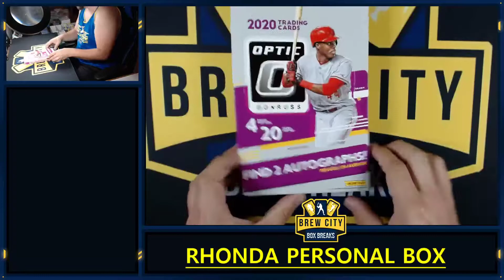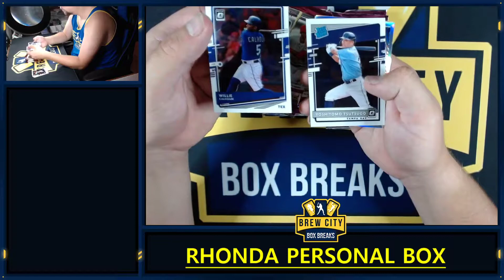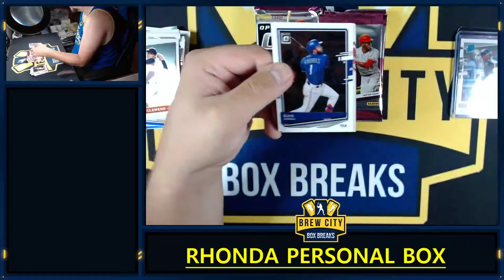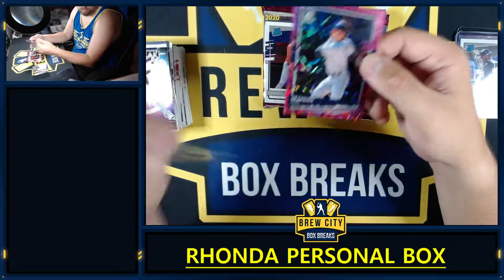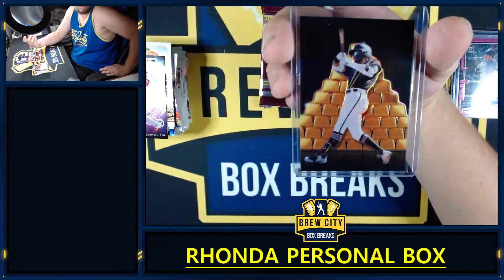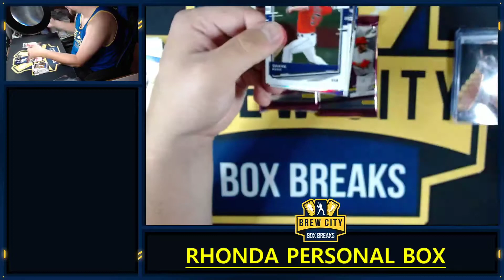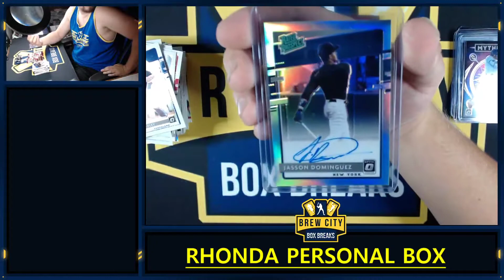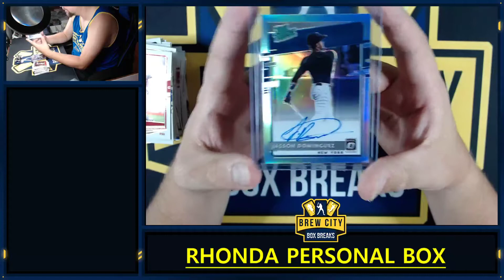Personal Optic Box! Dominguez Auto?!?!??!?!?!?!??!?! 07/25/2020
If you like the content here join our Facebook group where we are breaking daily,